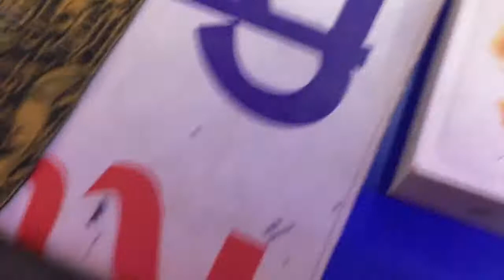VLOG 5 l First Vlog Of 2075 l Happy New Year 2075 yee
yee'
like ta garnai parne ho
make crazy videos when I'm bored which accidentally gets funny sometimes.

☯ Rant

☯ Skits

☯ Parodies

☯ Pranks